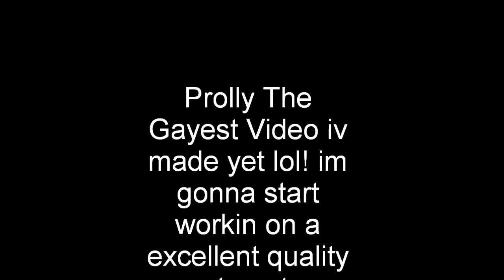MX Simulator Super Goons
none of this was planned out but we were kinda just messin around most of the time, or were we